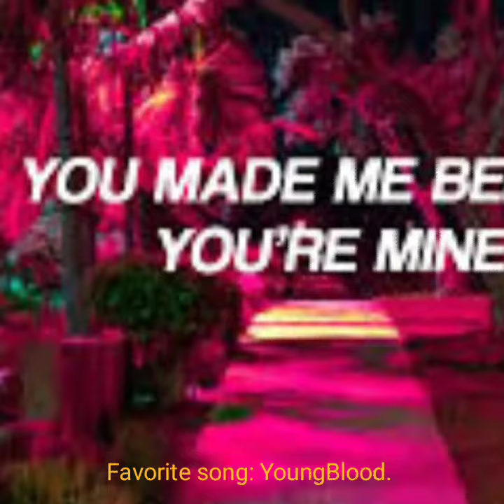My Favorites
Dont forgoet to check out jaidens channel Gaming sniffles!